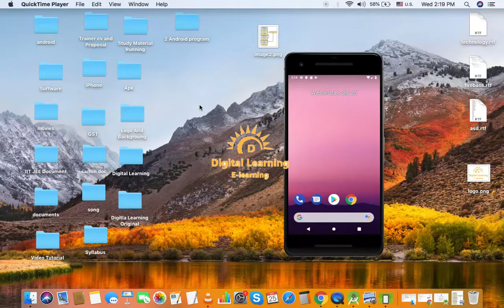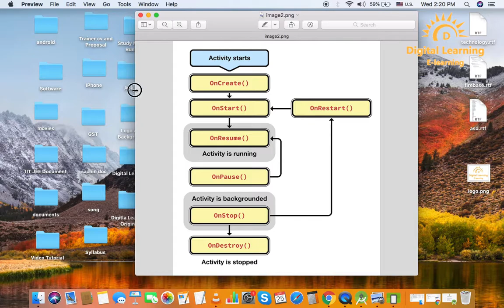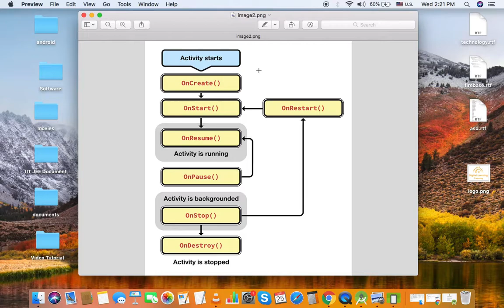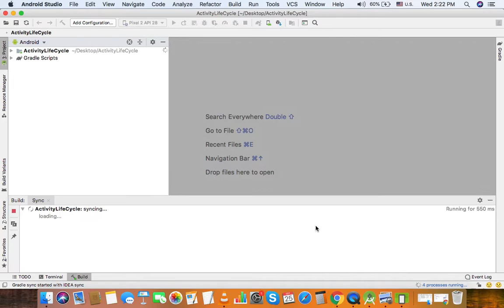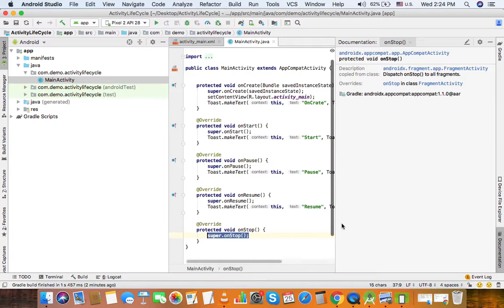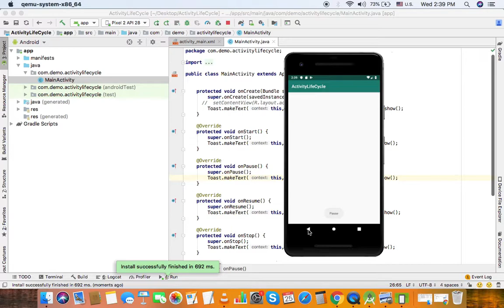9 Android Lifecycle | Online Training Download app from below link